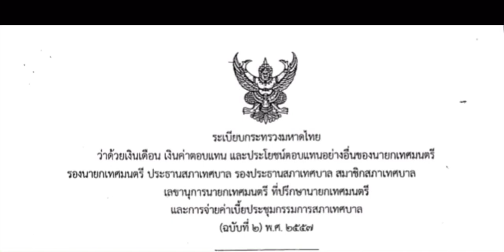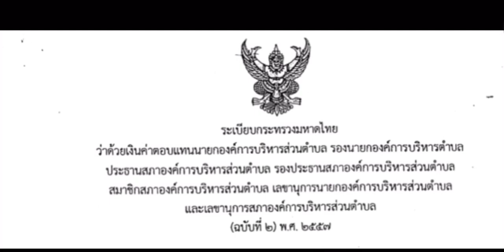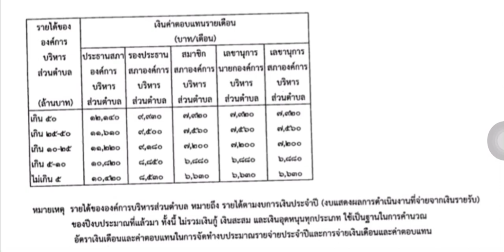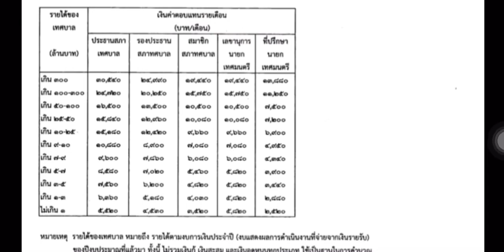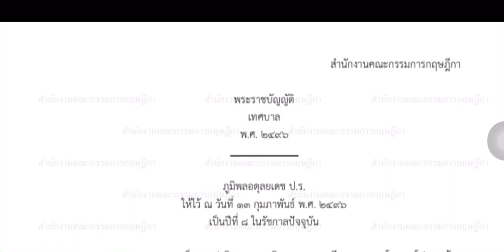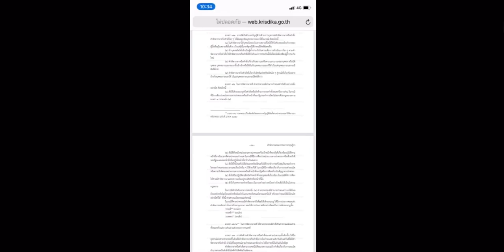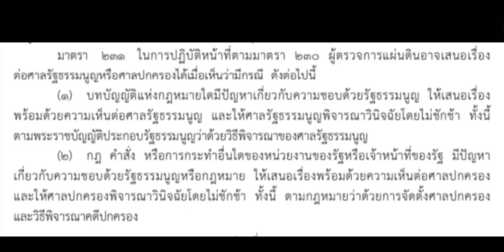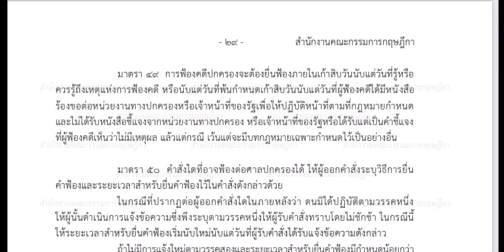ค่าตอบแทน “เลขานุการสภา อปท.” แต่ละประเภทที่แตกต่างกัน พร้อมแนวทางรักษาสิทธิ